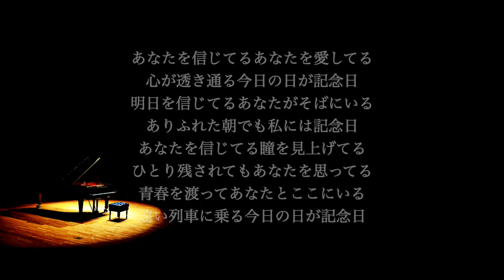【ピアノ伴奏カラオケ】ANNIVERSARY〜無限にCALLING YOU / 松任谷由実【高めの女性キー】